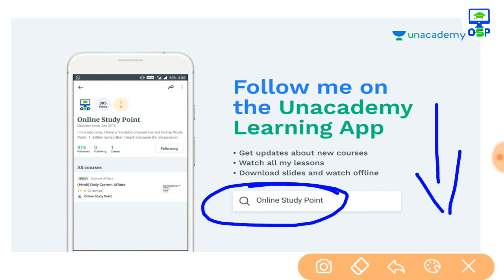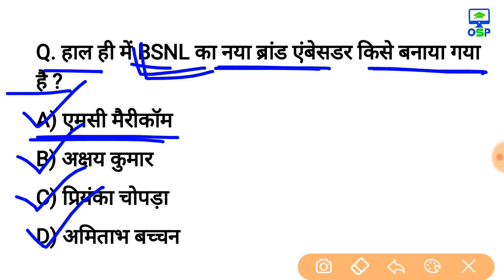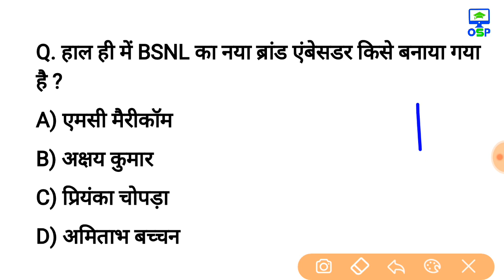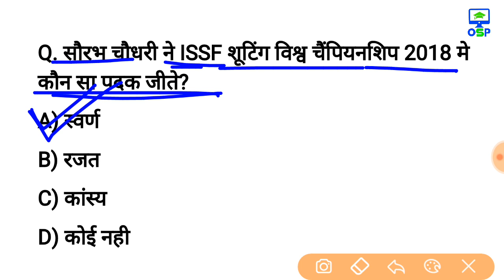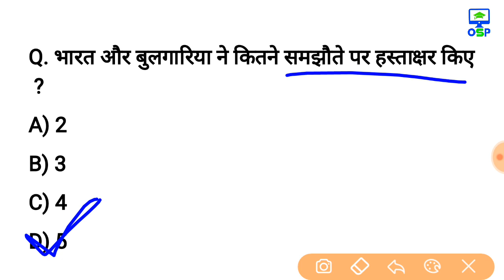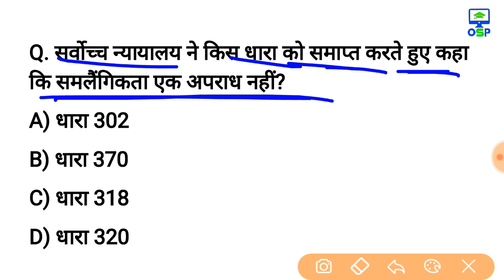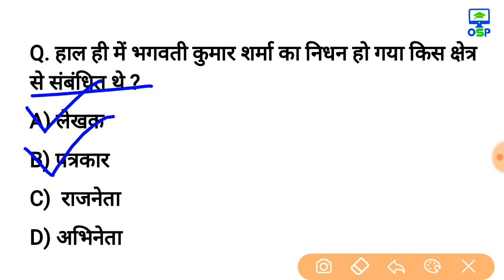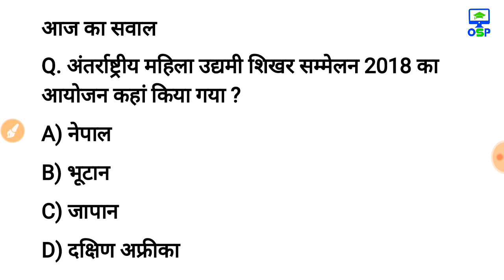7 सितम्बर 2018 करेन्ट अफेयर्स हिंदी रटलेना Daily Current Affairs Booster 7th sep-online Study Point